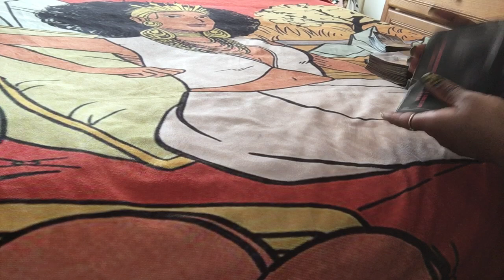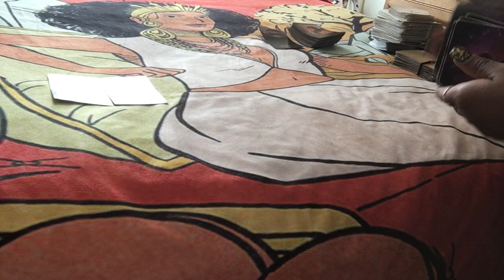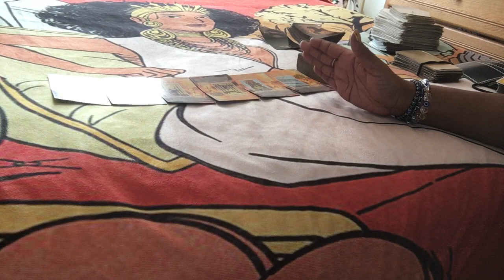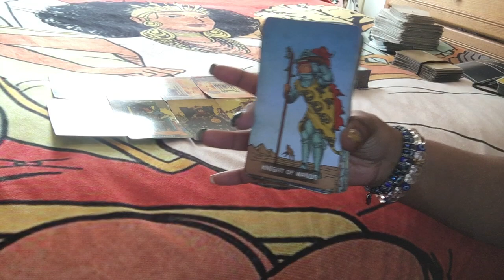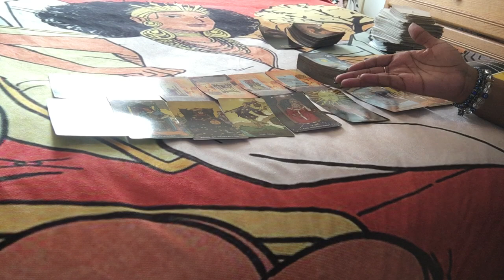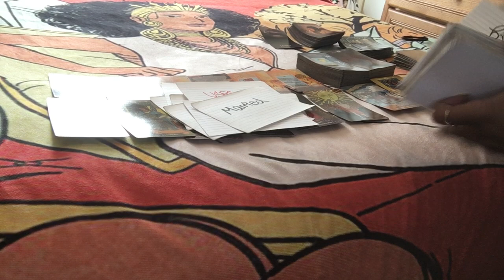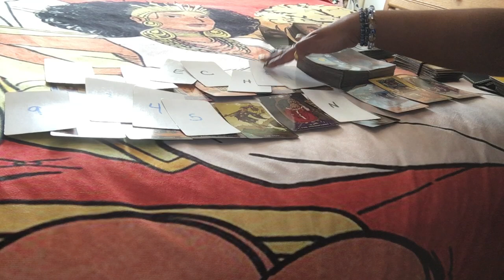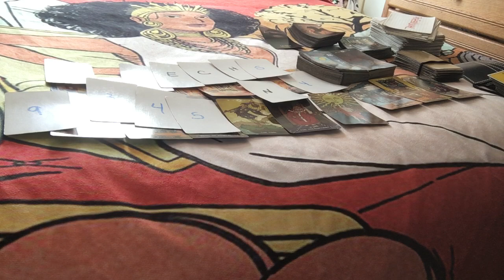🌞 KARMIC CONNECTION: THEY ARE BACK DOING THIS AGAIN😣…SKILLED🤔….ADDICTION 👀…🌞